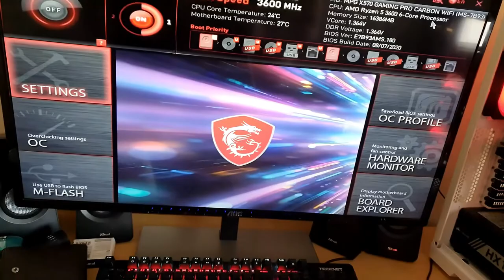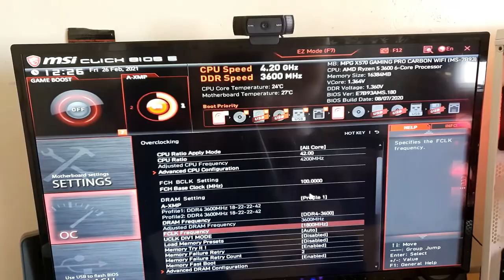Build a Gaming PC in 2021 How to Build a Gaming PC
Our full 2021 gaming PC build computer tutorial!
building a pc in 2021 lets get to it
BUILDING A GAMING PC IN 2021